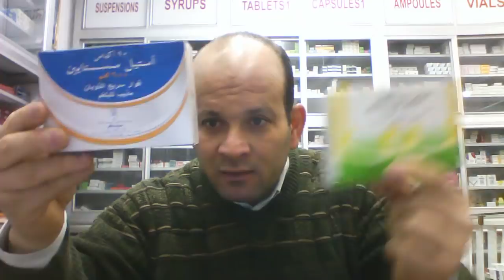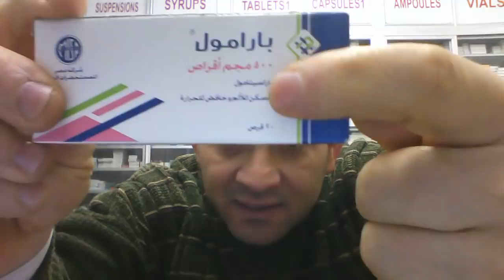سم بداخل حقيبة يدك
فيديو تحذيرى توعوى   من الافراط فى تناول الباراسيتامول
الجرعة السامة
 6 جرام   (12 قرص) لمدة 48 ساعة
او
4 جرام  (8 قرص)  لمدة اسبوعين